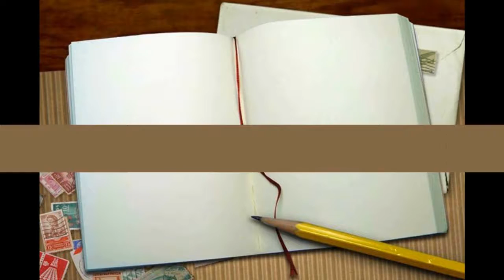AJ Weekly - Episode 25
Yeah, sadly only 1 new update this week's Jamaa Journal :(.